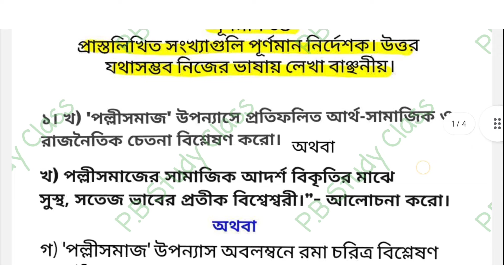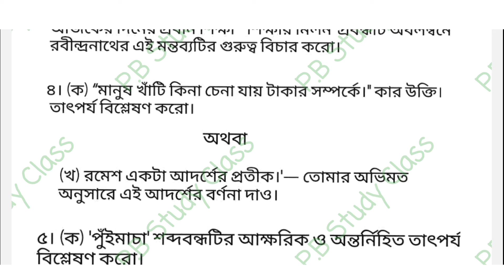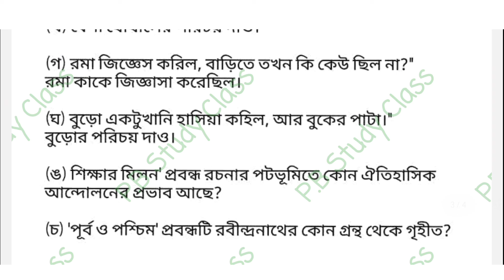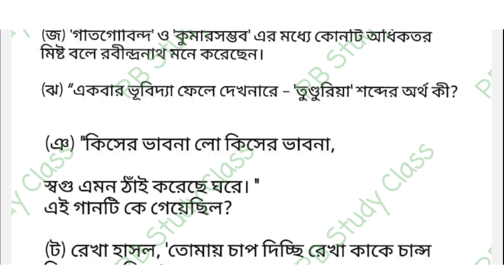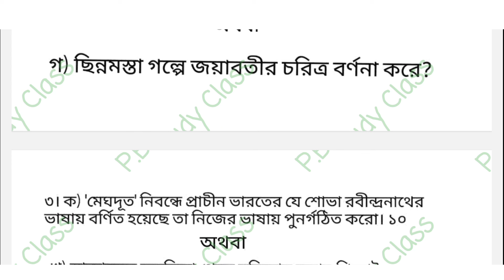BA 4th Semester Bengali General Suggestion 2024|| GE/CC-4 || Marks 10 & 5 || Calcutta University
B. A 2nd  year 4th semester suggestion calcutta university burdwan university//
B. A general Elective Bangla semester 4  Last minute suggestion 2024//
C.U BA 4th Semester Bengali Syllabus 2024//
Calcutta University BA general Bangla best syllabus 2024//
Calcutta University ba Bengali general best book name//

 final suggestion, Pb sir suggestion 2024, Calcutta University BA general Bengali GE/CC-4 suggestion with Tips 2024 for 4th sem,BA second year 4th semester general Bangla best last minute suggestion 2024 Calcutta University,B.A 4th semester Bengali Top  suggestion 2024,B.A 4th semester GE/CC-4  final suggestion  for Bangla 2025,BA  Semester 4 cc-4 bengali common question 2025.